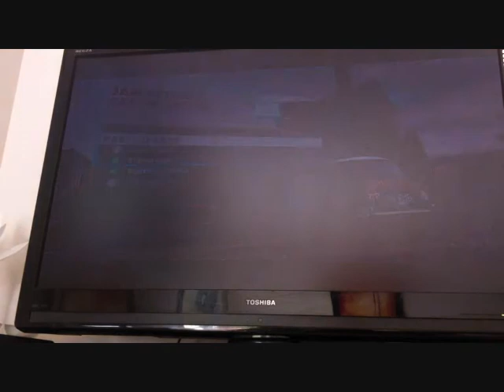mode cat and mouse joko 1ere victoire de la saison